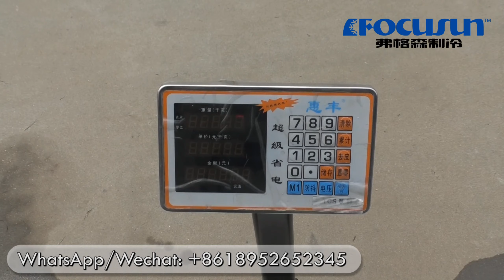Test d'une Focusun machine à glace en barre conteneurisée - qui peut produire 420 barres / jour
Test d'une Focusun machine à glace en barre conteneurisée - qui peut produire 420 barres de glace par jour, le poids d'une barre de glace est 25 kg;

Système de réfrigération directe, Automatique & Opération facile, Résistante et Maintenance simplifiée, Économie d'électricité et de  coût de main-d'œuvre, Panneau de commande avec un logiciel APP intelligent ( écran tactile - langues disponible en français);